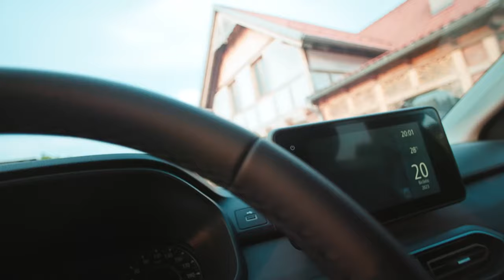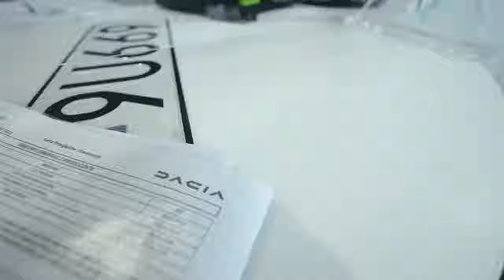KUPILIŚMY NOWY SAMOCHÓD | Czemu 7-osobowa Dacia Jogger?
Cześć! Nie jesteśmy fanami gadżetów (no może, Kasia👱🏻‍♀️) a tym bardziej kupowania nowych samochodów🚗. Nigdy wcześniej żadne z nas nie miało takiego marzenia.
Dlaczego zdecydowaliśmy się kupić 7 osobowy samochód❓ Czemu akurat marka Dacia❓ I czy to była dobra decyzja❓
Jesteście ciekawi? Koniecznie oglądajcie do końca!

Nasze SM:

Instagram Kasia:

 / kasiapodraza
Instagram Damian:

 / podraza.dam.  .

 / unow.pl